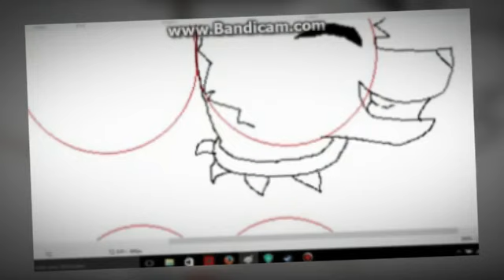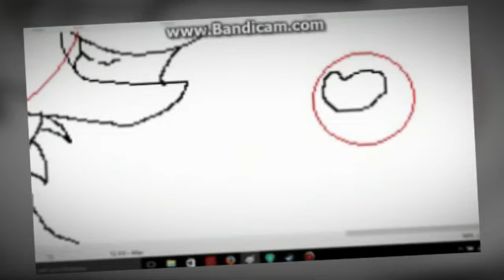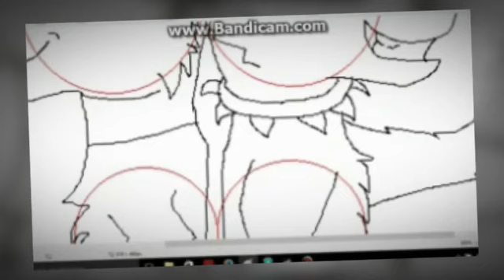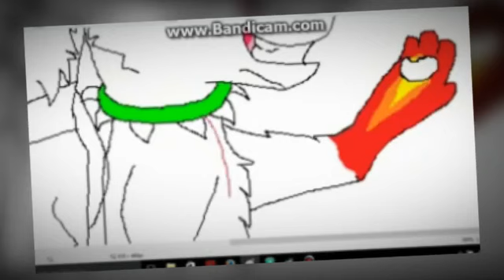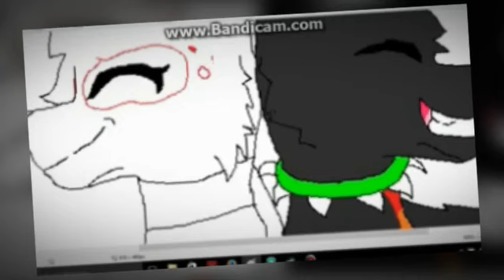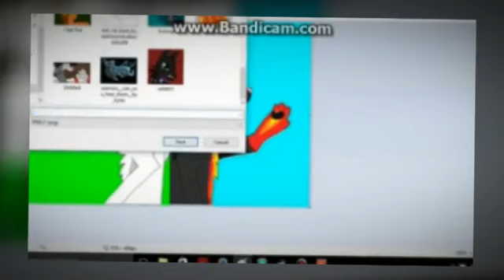HAPPY B-DAY BLOBKAT SPEEDPAINT~ :D:D:D:D:D